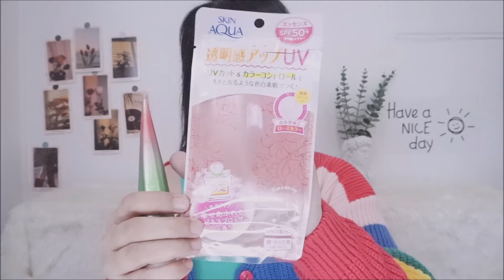รีวิวกันแดดตัวดัง New! Skin aqua tone up UV essence SPF 50+PA++++ สี Rose Aura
รีวิวกันแดดตัวดัง New!
Skin aqua tone up UV essence
SPF 50+PA สี Rose Aura

พบกัน ทุกวันเสาร์-อาทิตย์ 9.00 น.
ฝากติดตามด้วยนะคะ ทุกคน😊

** เป็นความคิดเห็นส่วนตัว
** ผลของการใช้ขึ้นอยู่กับสภาพผิว
    ของแต่ละบุคคล

รีวิวผลิตภัณฑ์บำรุงผิว&Make Up อื่นๆที่น่าสนใจ

Best Skin Care 2020 ตัวเด็ด! ผิวดี! ไม่มีสปอนเซอร์

BEST MAKEUP OF 2020 เครื่องสำอางใช้แล้วชอบ 2020 No Sponsor!!

รีวิว Huxley Secret of Sahara Oil Essence ฮิตมากที่เกาหลี ผิวแพ้ง่ายชอบมาก

HUXLEY Sleeping Mask Good Night ฮิตมาก! ดีตามกระแสจริงหรือ ?

รีวิว Huxley Essence Brightly Ever After เกาหลีฮิตมาก 40+ เอาอยู่?

เปรียบเทียบ Lancome Genefique ใหม่! vs Estee Lauder Advanced Night Repair

รีวิว Graymelin Galactocera Re-turn serum เซรั่มเรียกเนื้อได้จริงหรือ

รีวิว Huxley Essence Grab Water เกาหลีฮิตมาก ดีขนาดไหน

โทนเนอร์กระชับรูขุมขน แก้ปัญหาสิว Perricone MD Intensive Pore Minimizing Toner

เปรียบเทียบ Sulwhasoo First Care Activating Serum สูตรเก่า VS สูตรใหม่

เปรียบเทียบไฮยาเซรั่ม 2 แบรนด์ Novexpert VS La Roche Posay Hyalu B5

เปรียบเทียบ Eye Cream 2 Brand AHC VS Huxley เทใจให้ใคร ?

รีวิว Sulwhasoo Essential Firming Cream EX ผิวตึงกระชับจริงหรือ

รีวิว Estee Lauder ANR สูตรใหม่ 2020 ดีกว่าสูตรเก่ามั้ย ?

รีวิว คุชชั่นญาญ่า Yehwadam Hwansaenggo BB cushion เนียนกริบ?

รีวิว เจลล็อคลิป ลิปไม่ติดแมสจริงหรือ?

รีวิว Laneige Neo Cushion Glow เนียนกริ๊บ? ผิวฉ่ำวาว?

รีวิว"ครีมในตำนาน" Olay Total Effect Daily Serum ครีมซองเซเว่น 49 บาท

My Profile :

 - วิทยากรผู้เชี่ยวชาญผลิตภัณฑ์บำรุงผิว
 Product Training Specialist (Personal Care & Skin Care)
มากกว่า 15 ปี

 - Certified Colour Analysis:AICI Canada
   ที่ปรึกษาด้านการแต่งกาย
  (การวิเคราะห์สีเพื่อสร้างภาพลักษณ์และการแต่งกาย)

- Master Degree Faculty of Science

- วิทยากร/พิธีกร/MC /Make Up Artist

IG : Nana 40 Young Jaew

Credit :
Aesthetic Intro Templates 2020 No Text with Matching Outro :
 Life with Ezra